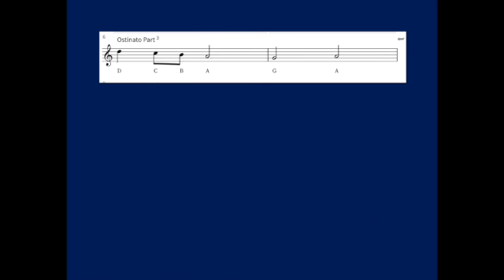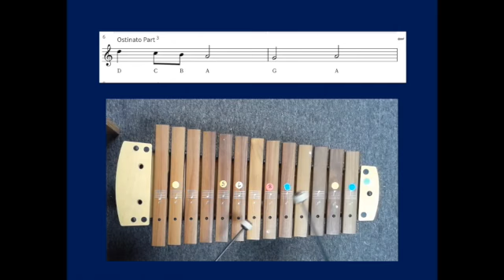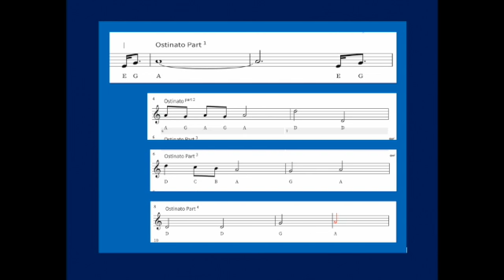"Can't Touch This" by MC Hammer for 4 Orff Ostinati